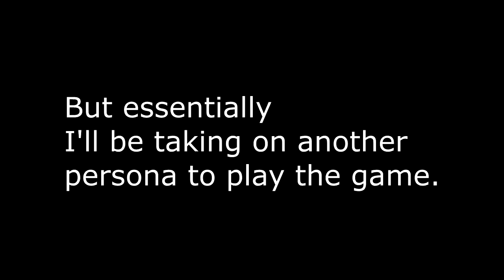Just a Small Masaru Unducked Update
Just a small update on that Masaru thing.